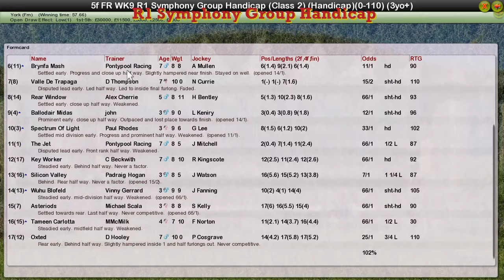FR WK9 R1 Symphony Group Handicap